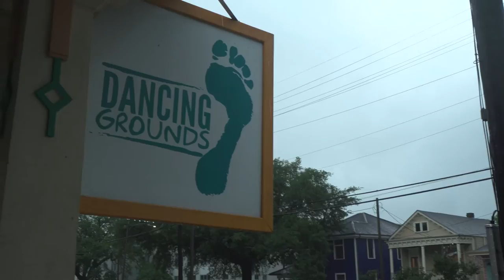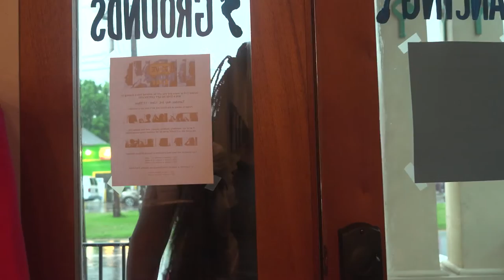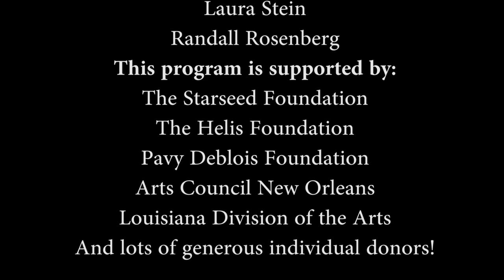"Summer Camp Dreams" by the DG Youth Company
Lyrics
Patrick Hinnegan & Akilah Toney

Vocals
Akilah Toney
Amira Mumford
Patrick Hinnegan

Music Production
Natalita

Alex Glustrom

Parent Support
Albert Smith
Olivia Mumford

DG Youth Company Staff
Brieze Levy
Jeremy Guyton
Laura Stein
Randall Rosenberg

This program is supported by:
The Starseed Foundation
The Helis Foundation
Pavy Deblois Foundation
Arts Council New Orleans
Louisiana Division of the Arts
And lots of generous individual donors!

GiveNOLA Day is New Orleans’ citywide online giving campaign. Cash prizes are awarded to organizations with the greatest number of individual donors–we think we can win with your help!

Our Goal is to get 500+ individual donations so we can get a $10,000 prize! Can you help?

If you donate $10 or more, you will be entered into a drawing to WIN A $100 DG GIFT CERTIFICATE! The gift certificate can go towards any DG class, membership, merchandise items, or event/performance. All donors will also be invited to GiveNOLADay appreciation event on Friday, May 6th.

Your donation will help send a student to Dancing Grounds Summer!

$25 - 1 day of healthy snacks
$50 - 1 day of healthy lunches

Dancing Grounds Summer (DGS) camp is our incredible four-week dance program for youth ages 8-15.DGS students take classes in Ballet, Modern, Contemporary, Hip Hop, Salsa, African, dance composition, history, physical fitness, and nutrition, with homemade, healthy lunches served daily. At the end of the session, students will go "on tour," performing at youth camps across the city.